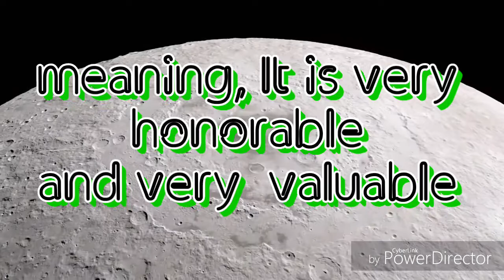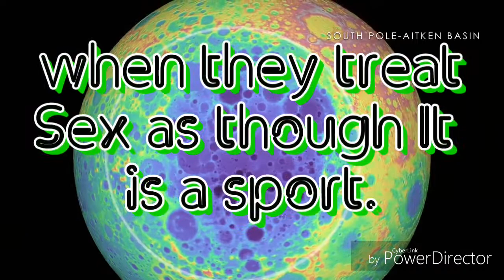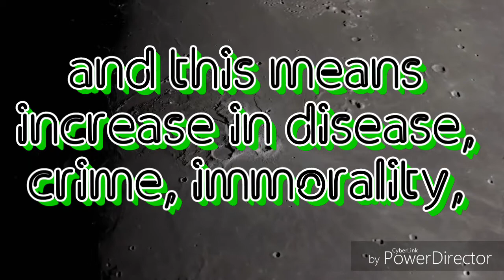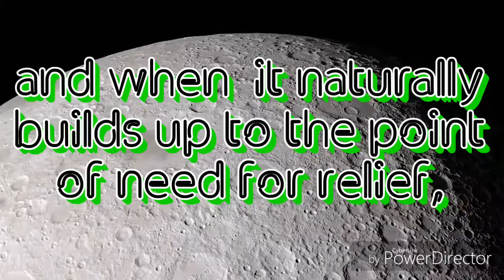Sex Disorder & Sex Mistreatment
Noponoone.com
Fineninenews.com
9 Knowledge Liberation Information